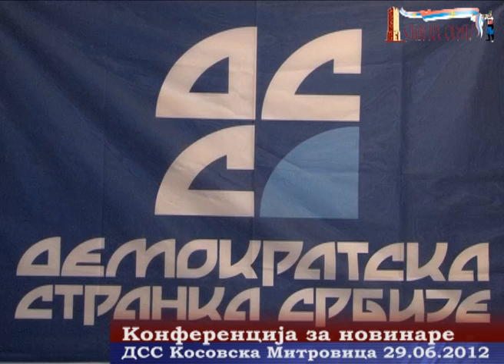Конф за новинаре ДСС КМ 29 06 2012